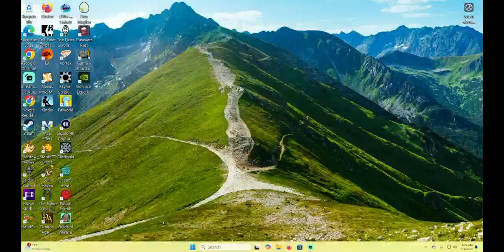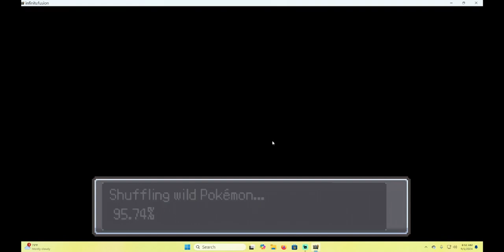Thrilling Pokemon Infinite Fusion Randomized Nuzlocke Begins - Part 1!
Pokemon Infinite Fusion Ranzomied Nuzlocke part 1